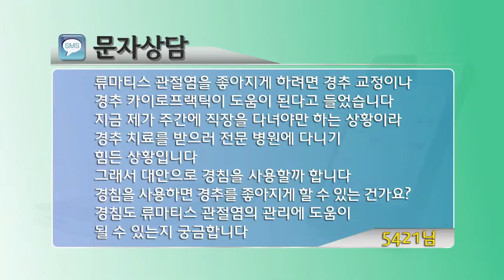류마티스관절염에 경침이 도움 되나요? Rheumatoid Arthritis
팟캐스트
Rheumatoid Arthritis
류마지기 유창길 박사님 블로그 내 사랑 류마티스 My Love Rheumatism